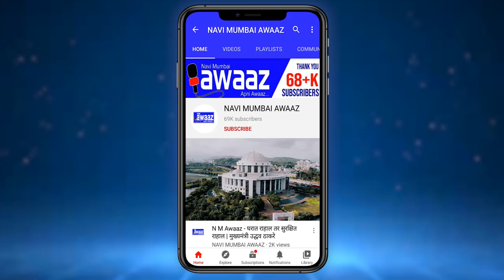N M Awaaz - शिरवणे येथे मोफत नेत्र चिकित्सा व चित्रकला स्पर्धेचे बक्षीस वितरण.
प्रभाग क्रमांक 81 नेरूळ शिरवणे येथे भाजप कार्यालयात नगरसेविका माधुरी जयेंद्र सुतार यांच्या वाढदिवसानिमित्त मोफत नेत्र चिकित्सा व करून कालखंडात ऑनलाईन घेतलेल्या चित्रकला स्पर्धेचे बक्षीस वितरण समारंभाचे आयोजन करण्यात आले. या कार्यक्रमास माजी खासदार संजीव नाईक महामंत्री राजेश पाटील यांची विशेष उपस्थिती होती.या कार्यक्रमात अनेक संख्येने लोक उपस्थित होते त्याच बरोबर 65 पेक्षा जास्त मुलांनी लॉकडाउन चा काळात झालेल्या ऑनलाईन चित्रकला स्पर्धेत भाग घेतला होता.